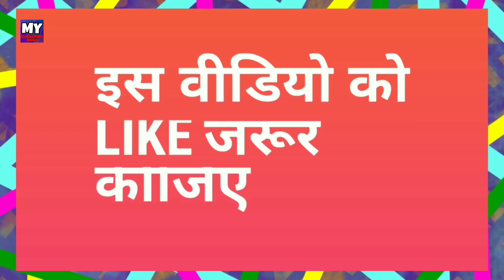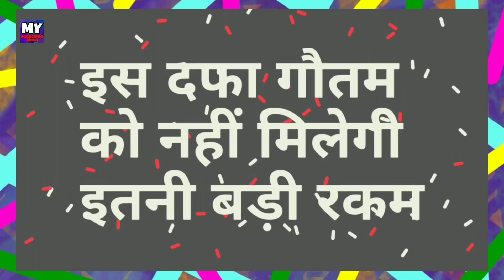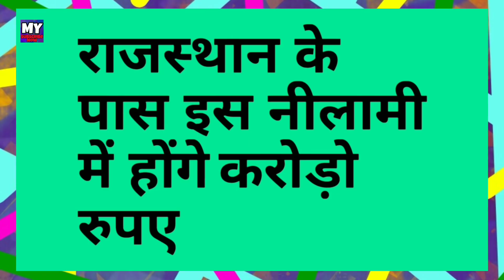IPL 2019 - List Of 5 Players Might Released Rajasthan Royals In IPL Mini Auction Trade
Watch the list of all 5 players might going to released by rajasthan royals team before ipl 2019 mini auction